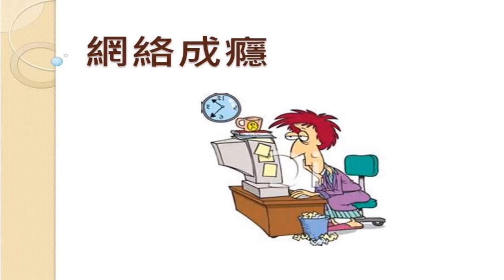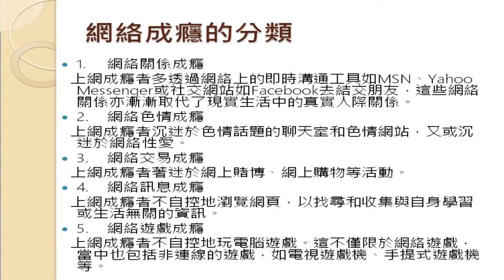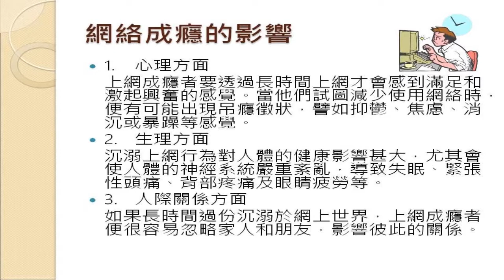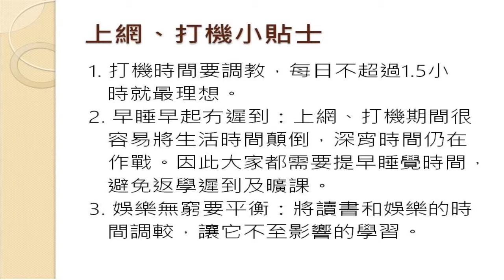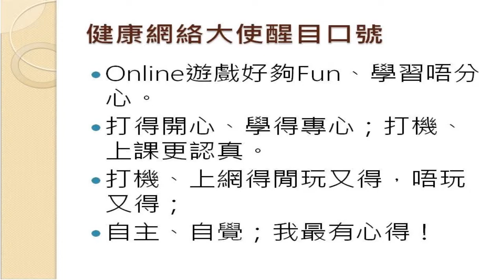P6電腦：網絡成癮